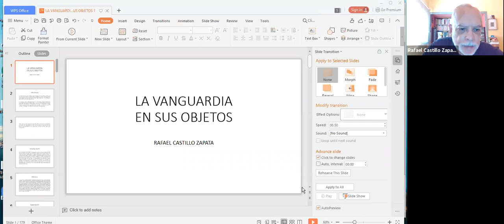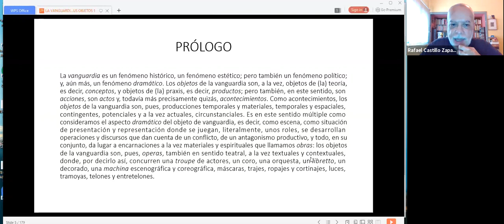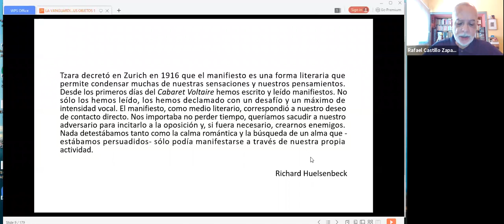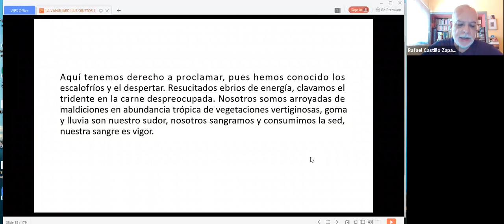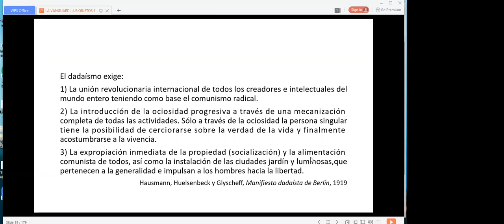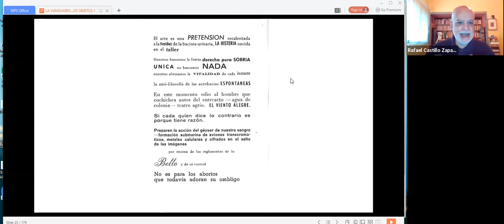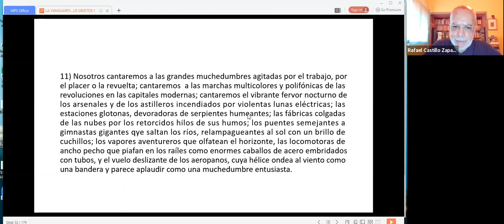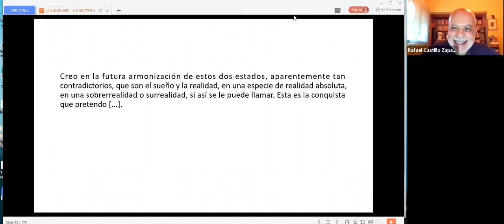(2) Manifiesto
Taller dirigido por Rafael Castillo Zapata